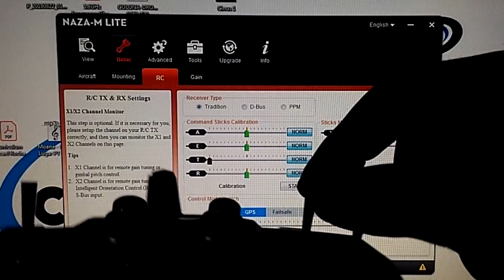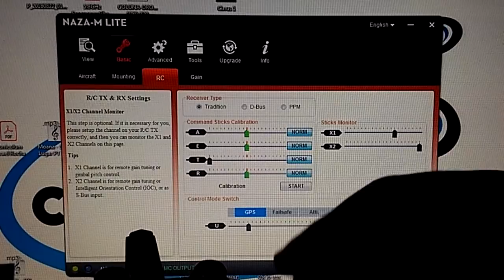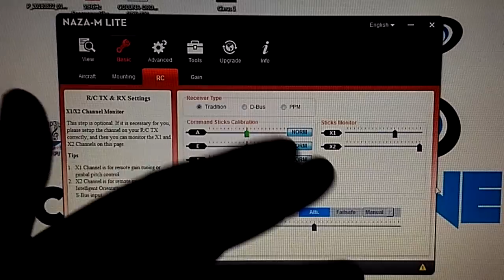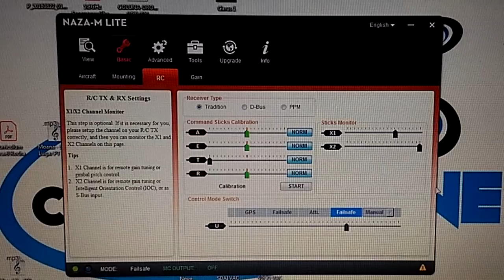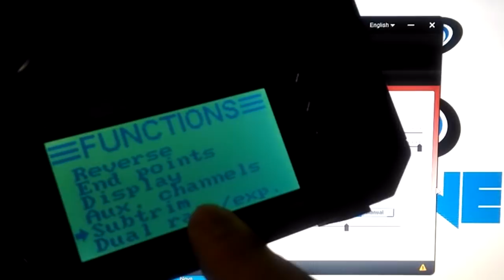#14 - Ajustes Pós Montagem F450 2018 - Retorno Automático usando o Rádio Controle | colunaDRONE